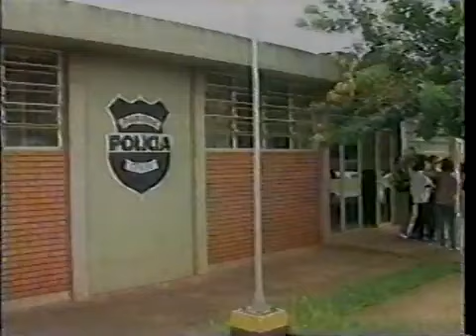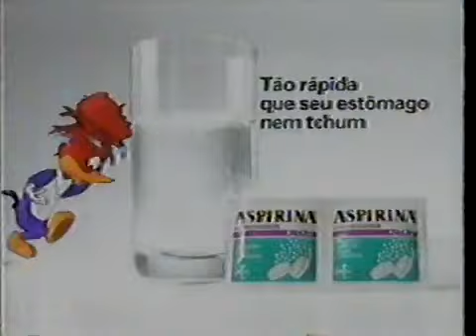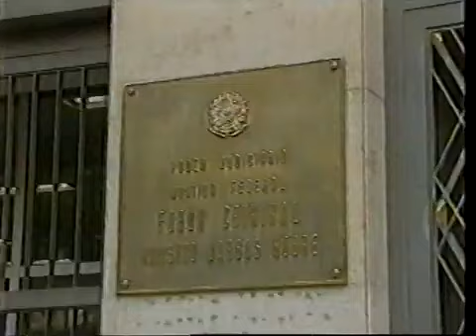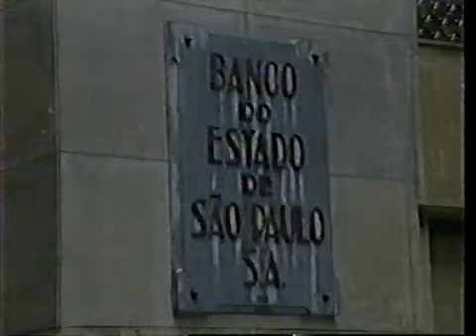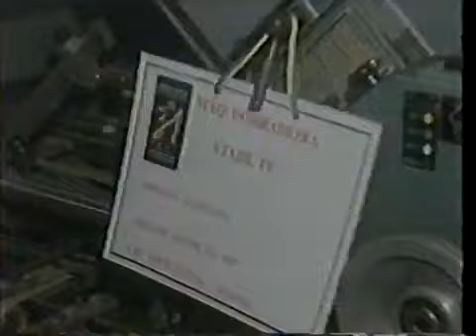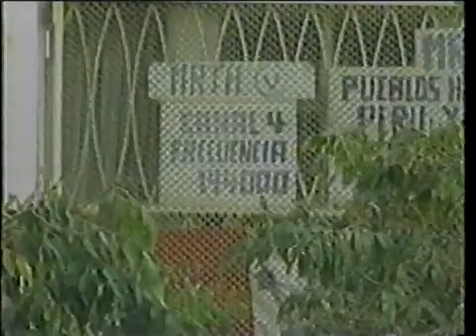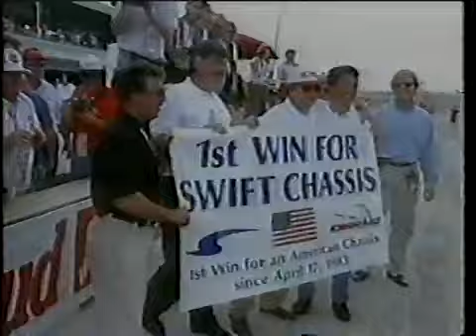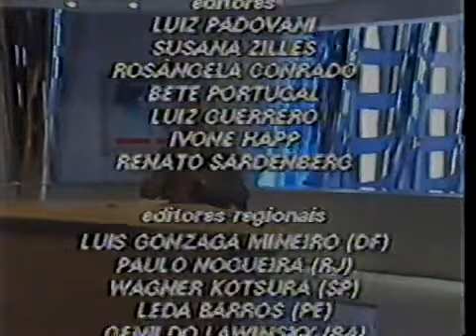TJ Brasil - 04/03/1997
Íntegra da reapresentação da edição do TJ Brasil apresentado por Bóris Casoy em 04/03/1997